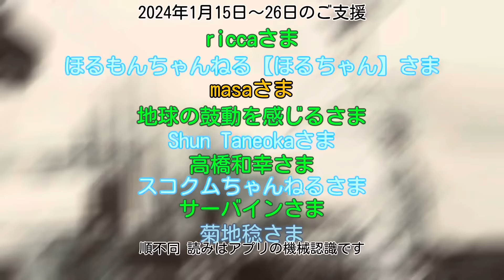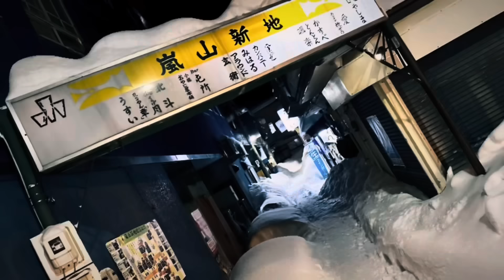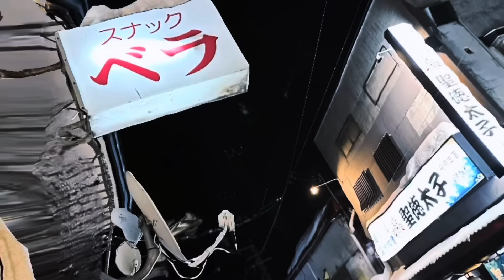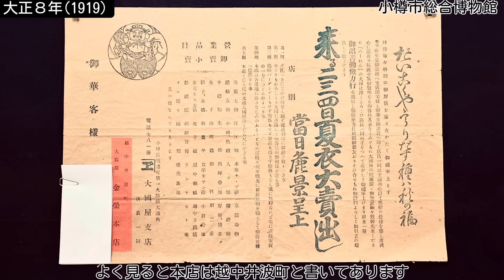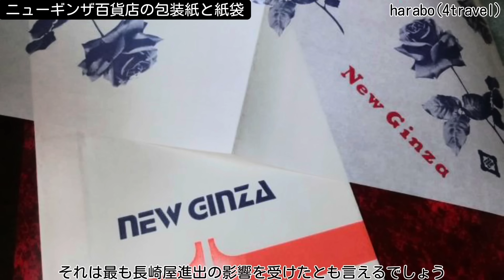【むかしの小樽】